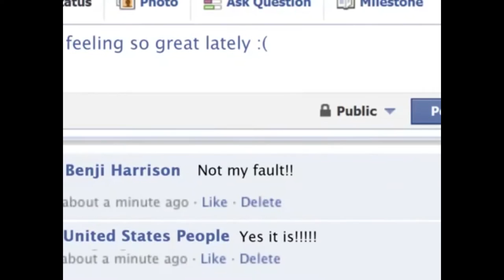Songs of the Presidents 23 Benjamin Harrison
President Project Benjamin Harrison